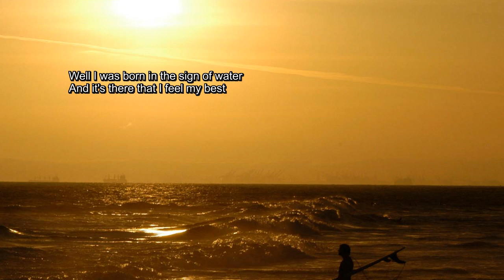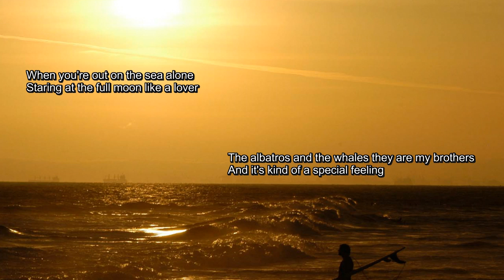Jericho Rosales - Cool Change with lyrics